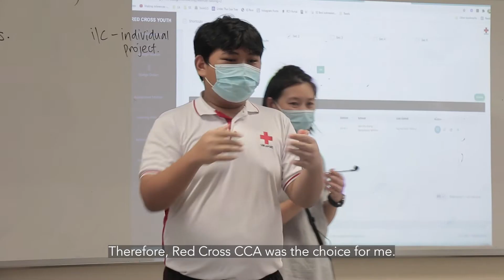Red Cross Uniformed Groups CCA